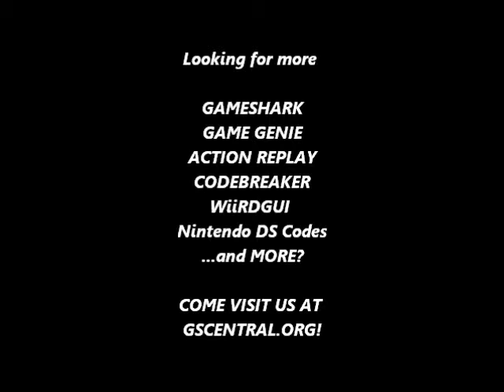GSCentral - Little Samson (NES) - Jump Height Modifier (PAR)